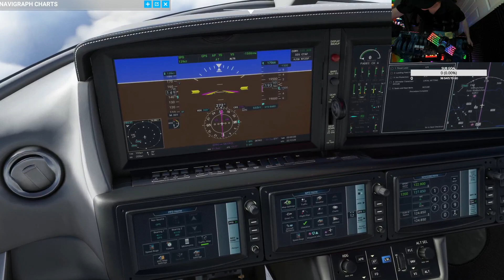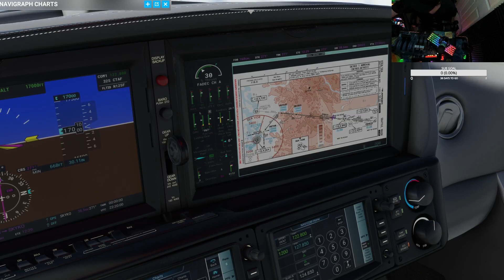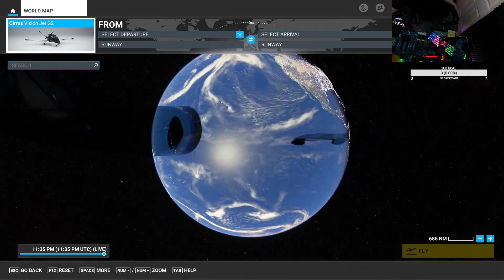KMSO-KRNT (Missoula-Renton) VATSIM MSFS Microsoft Flight Simulator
Missoula, MT (KMSO) to Renton, WA (KRNT) in the Cirrus Vision Jet -- Watch live